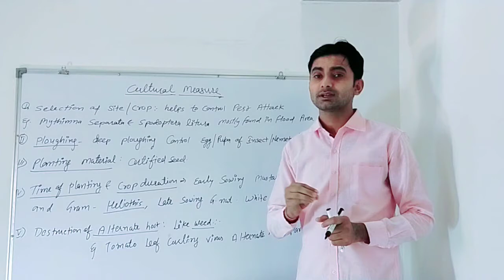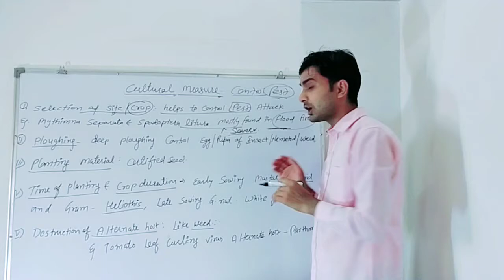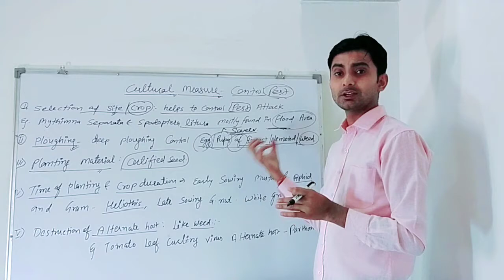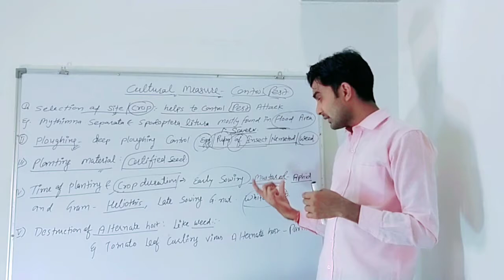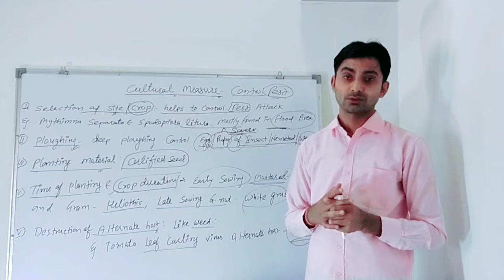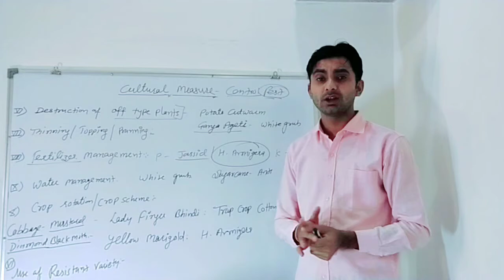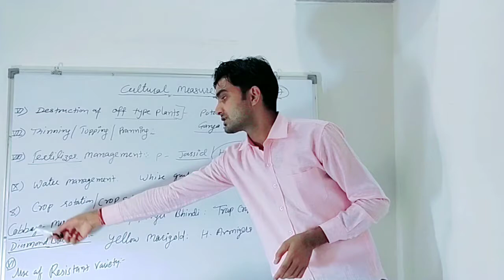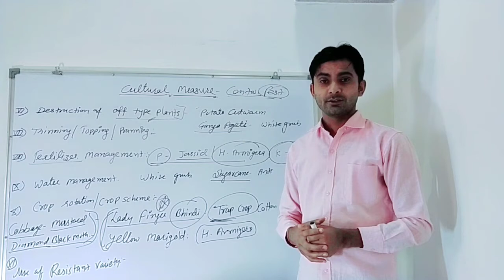IPM, Integrated Pest Panagement Study, culture measure by Kamal sir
❖ Topic : IPM, Integrated pest management
❖ Teaching By : Kamal sir
❖ Video : KDM Classes

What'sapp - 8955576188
You can follow me on

Welcome to KDM classes
You can ask any question in comments and I assure you I will clear all doubts.